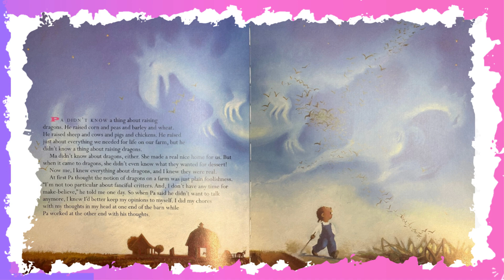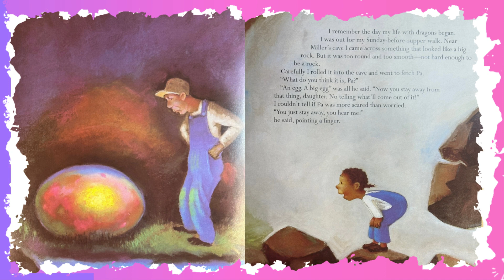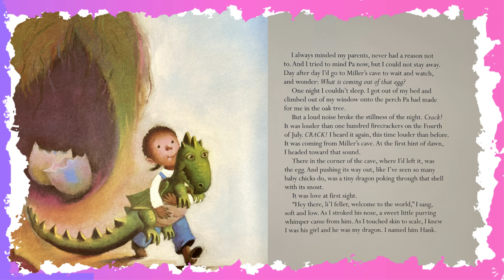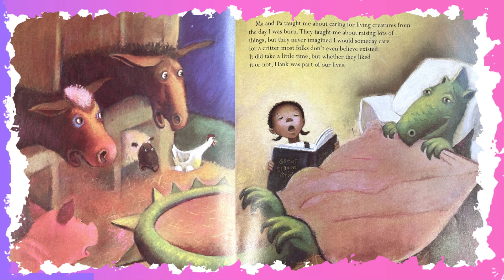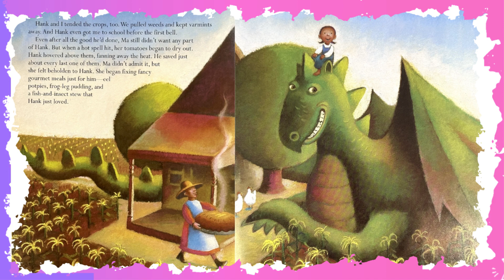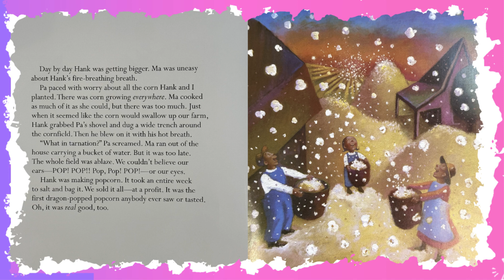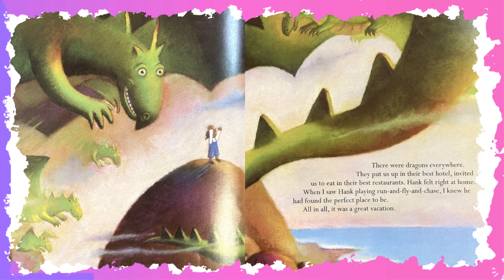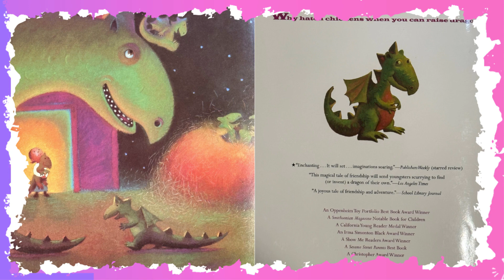🐲 Children's Book Read Aloud: Raising Dragons By Jerdine Nolen Illustrated By Elise Primavera 🐉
✅ Share with your CHILDREN the marvel of taming a FANTASTIC creature ✨
Buy your copy of Raising Dragons on Amazon TODAY!

🌈 Discover What Your Child Will Learn from Our Videos! 📚

In our videos, your child will learn valuable cognitive and socio-emotional skills while cultivating a growth mindset, boosting their confidence, and exploring their imagination. Join us on an exciting adventure where they can develop their creativity and self-expression through purposeful play. 🌟🎨🧠

🚀 Unveiling the Wonders of "Raising Dragons" with Luua! 🌟

Embark on an extraordinary adventure in "Raising Dragons." Follow a young girl as she stumbles upon a mysterious egg near Miller's Cave, leading her to raise an adorable dragon named Hank. Together, they navigate the joys and challenges of farm life while harnessing the magical powers of their newfound friendship. This heartwarming tale celebrates the belief in oneself and the extraordinary bonds that connect us. Get ready for a courageous and wondrous story that will ignite your imagination and touch your heart.

📌 Key Video Highlights: Don't Miss These Important Moments! 🎬

0:00 Welcome to "Raising Dragons"!
0:46 Let's Explore the Story of Raising Dragons
02:28 Journey to Miller's Cave
03:05 Embracing the Peaceful Stillness of the Night
04:07 Meet Hank: Your Friendly Dragon Companion
05:17 Unveiling the Wonders of Strange Things
09:30 Discover Your Inner Superpower
10:00 Subscribe to Luua Channel for Weekly Adventures!

🍭 Learn More About Luua: Embrace the Power of Play! 🌈

Luua is a place where parents, teachers, and children come together to embrace the power of play. We believe that everyone is creative, and through our resources, programs, and community, we provide the tools to connect with your kids through purposeful play. Join our passionate community and empower children creatively! 🤝🌈🎭

Connect with Luua on YouTube for a cascade of enchanting stories that your child will cherish.

Together, let's make every story a memory. 🌌✨